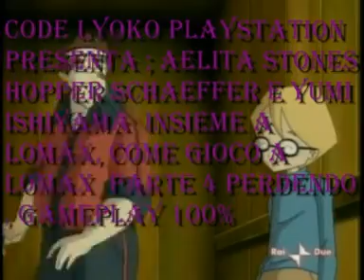code lyoko playstation ; come gioco a lomax parte 4 perdendo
Code Lyoko Playstation  ; Aelita Stones Hopper Schaeffer e Yumi Ishiyama  Insieme a Lomax   Come Gioco a Lomax  Parte 4 Perdendo   Gameplay 100% originale con Amy Rose e Coco Bandicoot ok